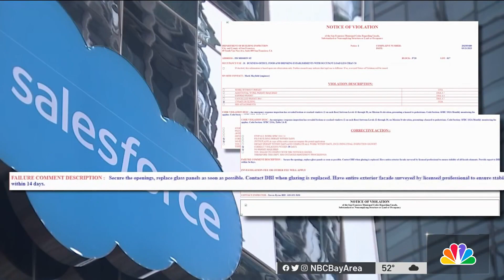SF's Mission Street High-Rise Window Failures Trigger Call for Stepped Up Inspections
The president of the San Francisco Board of Supervisors said Wednesday that he wants comprehensive window inspections of all downtown high-rises after multiple windows broke at the Salesforce East building and the Millennium Tower during Tuesday's windstorm. Jaxon Van Derbeken reports.